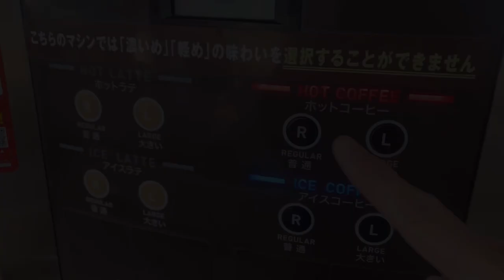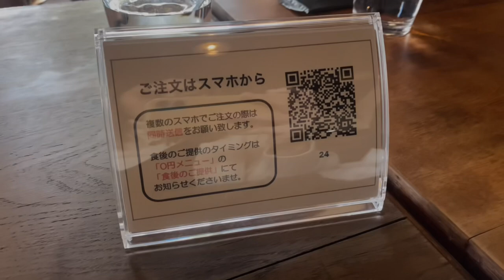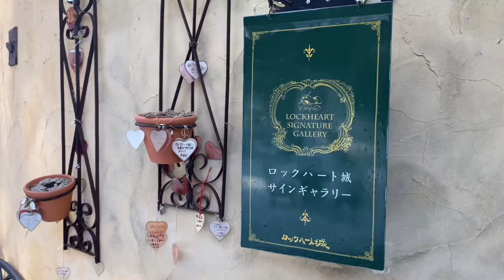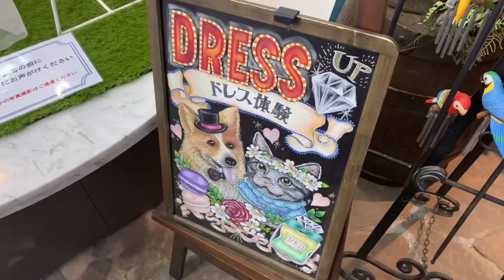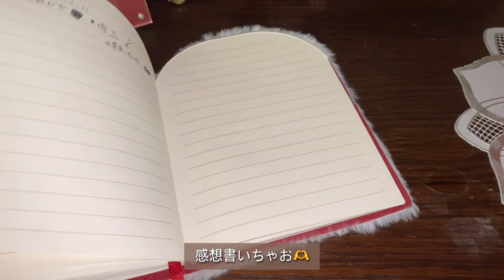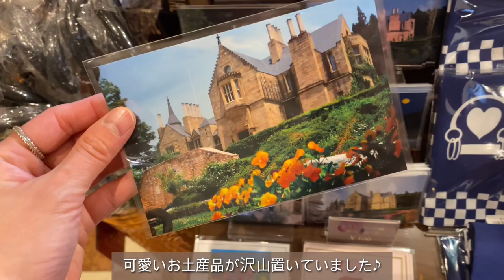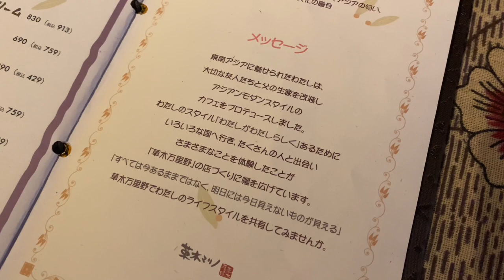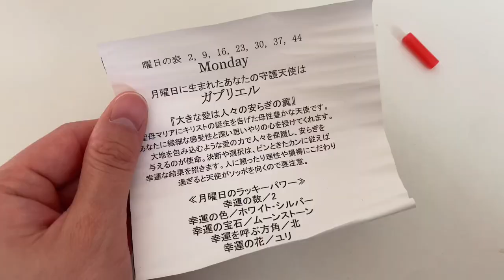【旅vlog】ムーヴキャンバスと行く群馬日帰り観光👸🏰🚖lロックハート城🔐❤️🤎l初雪堂カフェ☕️l伊香保温泉夜さんぽ🐤♨️lHSP気質の私がYouTubeを始めた理由。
オープニング　〜0:32
ドライブ　0:35～
初雪堂カフェ　2:07～
おしゃべりタイム(Q＆A)　3:34～
ドライブ　4:54～
ロックハート城(園内)　5:23～
車撮影　14:11～
伊香保温泉街ぶらり夜さんぽ　14:23～
草木万里野レストラン　14:52～
おしゃべりタイム　16:28～
お土産購入品紹介　17:46～

misanpoです。missa（みっさ）とも言われています。

群馬観光するのは初。ずっと行ってみたかったロックハート城やカフェに行けて本当に満足でした！今度は子供も連れてムーブキャンバスでドライブしたいな( *´艸｀)
HSP気質の方、繊細女子の心がホッと癒されますように。
ドライブ旅カフェの参考になるとうれしいです♡

最後までご視聴くださりありがとうございました😊

It's misanpo. It is also called missa.

This is my first time sightseeing in Gunma. I was really happy that I was able to go to Lockhart Castle and the cafe that I had always wanted to visit! Next time I want to take my kids for a drive in the Move Canvas (*´艸｀)
I hope that the hearts of HSP people and sensitive girls will be relieved and healed.
I would be happy if you could use it as a reference for driving trip cafes ♡

Nice, it's encouraging to comment!

【初雪堂　赤城本店】
住所:群馬県前橋市富士見町赤城山1711-2
アクセス：
営業時間:
11:00～17:00
定休日: 木曜日、金曜日

【ロックハート城】
住所:群馬県吾妻郡高山村5583-1
営業時間:9:00〜17:00（入場16:30まで）
入場料金:大人1300円、中高生1100円、子供600円、4才未満無料定休日：なし

【草木万里野】
住所:群馬県高崎市南大類町993-1
アクセス：高崎駅（ＪＲ）から2,290m
営業時間:
[平日・日]11:00～22:00(L.O.21:30)[金・土・祝前日]11:00～23:00(L.O.22:30)
定休日:無休

※営業時間、定休日は変更となる場合がありますので、ご来店前に店舗にご確認ください。

VLLO:
After School
First trip with you
Normal romance
The Fairytale
Thank you mom
Player
The Fairytale
Dutch latte
Morning Coffee
goodbye

編集ソフト:vllo.Windows8
camera:iPad Pro11、iPhone11

字幕はお好みの色、大きさに変更できます。
PCの場合:動画の設定アイコン→字幕→オプション

字幕設定:
PC:設定→字幕→言語を選択
iPhone:右上のCCボタン→字幕右上言語を選択

You can change the subtitles to your favorite color and size.
For PC: Video setting icon → subtitles → options
For iPhone: Device settings icon → Accessibility → Subtitles and captions

Subtitle settings:
PC: Settings → Subtitles → Select Language
iPhone: CC button in the upper right → Subtitles Select the upper right language